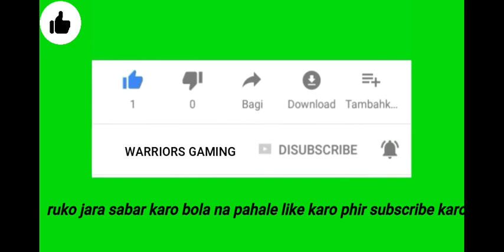Shourya.yt😎VS😎Faisal.yt ........ warriors gaming FF custom match